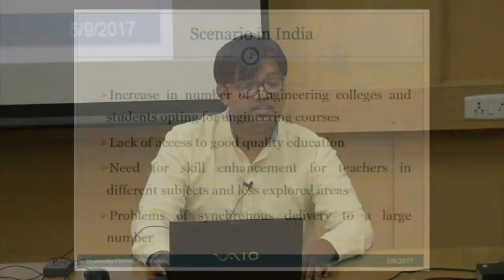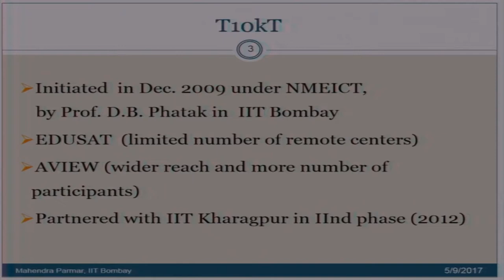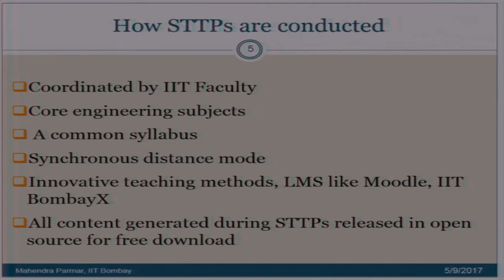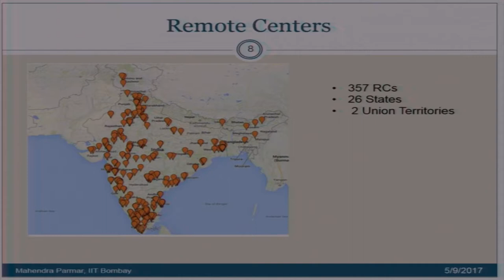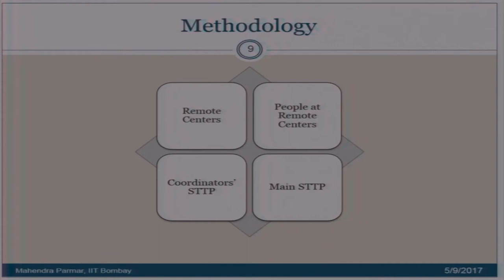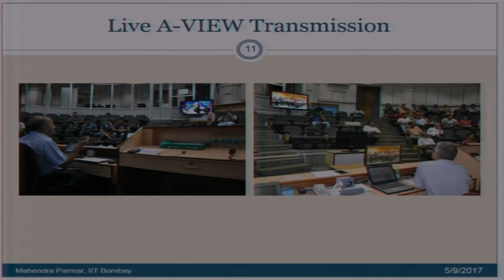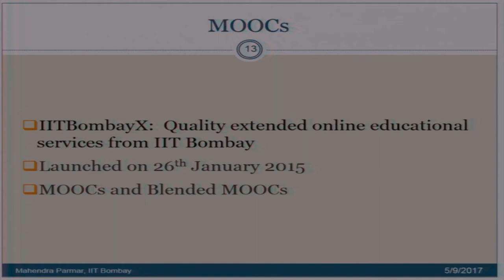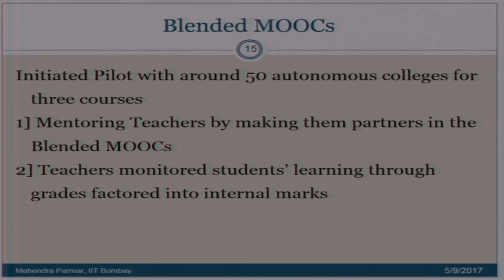SI2017 S002 The Train 10000 Teachers T10kT Programme Under the NMEICT